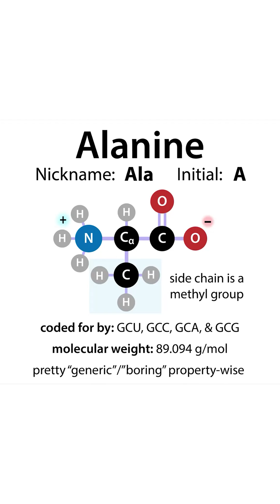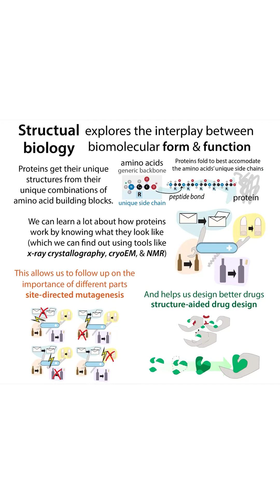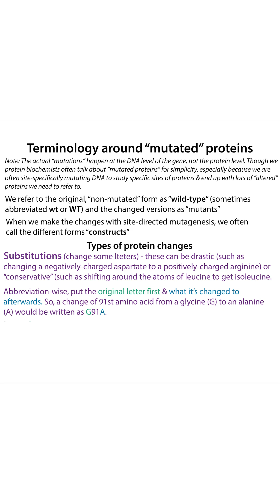Alanine's greatest hits: 20daysofaminoacids 2025 Day 2: glucose-alanine cycle & alanine scans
Alanine biochemistry - amino acid chirality, alanine scanning, glucose-alanine cycle, & more… Fa L-Ala L-Ala L-Ala L-Ala! There’s a lot to love about ALANINE! It’s the smallest CHIRAL amino acid ever seen (mostly in the L-form!). Alanine is kinda the “generic” amino acid.  It’s not the smallest (glycine beats it) but its methyl (CH₃) comes in 2nd. It isn’t very reactive, and is isn’t “essential” in the sense that we need to get it directly from our food but it IS very important. Just ask your muscles - which rely on the glucose-alanine cycle to remove nitrogen “waste” and get fresh sugar.

It’s Day 2 of 20DaysOfAminoAcids - the bumbling biochemist’s version of an advent calendar. Amino acids are the building blocks of proteins. There are 20 (common) genetically-specified ones, each with a generic backbone to allow for linking up through peptide bonds to form chains (polypeptides) that fold up into functional proteins, as well as unique side chains (aka “R groups” that stick off like charms from a charm bracelet). Each day I’m going to bring you the story of one of these “charms” - what we know about it and how we know about it, where it comes from, where it goes, and outstanding questions nobody knows.

But today’s the spotlight’s on Alanine (abbreviated Ala, A), which is “coded for” by the RNA codon “words” starting with GC - so GCU, GCC, GCA, & GCG.

note: when we say “coded for” it basically just means spelled out the protein’s genetic instructions. The “original copy” of a protein’s instructions are written in DNA in the form of genes (stretches of chromosomes). messenger RNA (mRNA) copies of these protein “recipes” are made and handed off to protein-making complexes called ribosomes who read its code and stitch together the corresponding amino acids (which are brought by transfer RNAs (tRNAs) that have a complementary 3-letter “anticodon”).

Alanine is one of 2 protein amino acids that was made from scratch (via synthesis) before it was actually shown to be a protein letter. It was first made in cells a really really really long time ago. But it was first made & purified in the lab 1850 by Adolph Strecker. He named it alanin (German), using the first syllable of the word aldehyde to denote its origin - he made it from aldehyde-ammonia, finding it by chance when he was trying to find a way to make lactic acid

As for bragging rights for isolating it from protein (and proving it), that’s a bit complicated…. In 1875 Schützenberger and Bourgeois isolated it from base hydrolysis of silk - or so they say… They didn’t do any rigorous analyzing of it but they said it seemed to be that Alanine thing Strecker had made. A few years later Schützenberger did some more thorough analysis - that original silk mix they’d found had a mix of stuff & Schützenberger further separated the stuff by fractional crystallization (different chemicals will crystallize under different conditions so if you change the conditions over and over in the right ways you can get a mixture to separate itself). Once he’d done that, he measured how much carbon, nitrogen & hydrogen the fractions had. One was consistent with alanine, but he didn’t do any other tests on it so he didn’t have proof that those atoms were hooked up the alanine way. Then in 1888, Theodor Weyl purified it from hydrolysis of silk (silk happens to be really rich in alanine). And he characterized it further and claims credit.

I’m not one to care about credit - science is a team effort and every contribution helps. What I care about is what is find out. So that’s what I want to now tell you about.

Alanine (Ala, A) has a methyl group (-CH₃) for its R. Atoms bond together by sharing electrons (negatively-charged subatomic particles that whizz around the atoms’ dense central nuclei where the positively-charged protons & neutral neutrons hang out). If they share fair, and there’s an equal number of protons & neutrons, the charges cancel out and the molecule is evenly charged everywhere. But if they don’t share fairly, the more electronegative (electron-hogging) atoms will pull electron density away from the less electronegative atoms, shifting the electron cloud and disrupting the even charge balance leading to a charge imbalance we call POLARITY.

Finished in comments